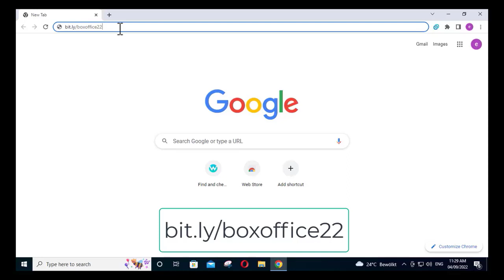bullet train review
Do you imagine that you can watch American box movies for free without any expenses?
Lots of people like these words